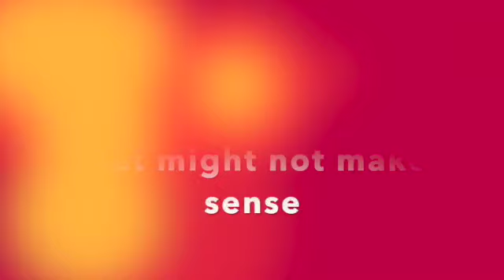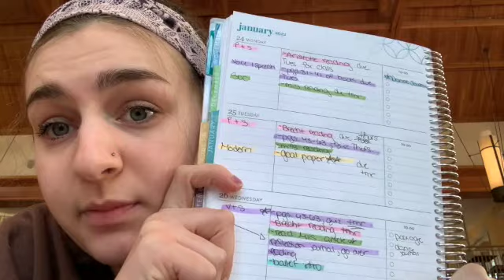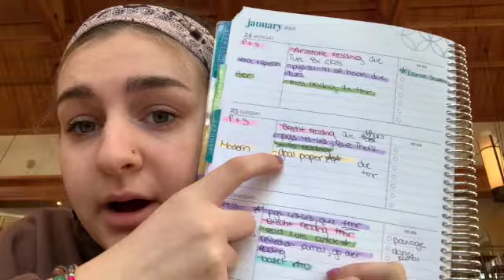January 2022 as a Theatre & Dance Double Major at Muhlenberg College!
Finally editing all my vlog footage from the semester and putting them together for people to see!!

This video is the first of a series of vlogs from my second semester of freshman year!
I'm a theatre and dance double major at Muhlenberg College with concentrations in choreography and dance education. If you're interested to see what my life is like in college you're at the right place.

I just like to vlog my life for funzies, so if this little vlog made you smile, make sure to stick around for more!

much love,
Amelie :)